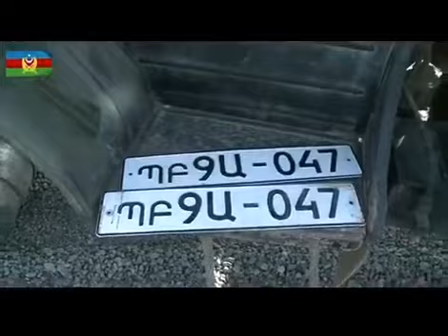Armenian military vehicles captured by Azerbaijan on the southern front